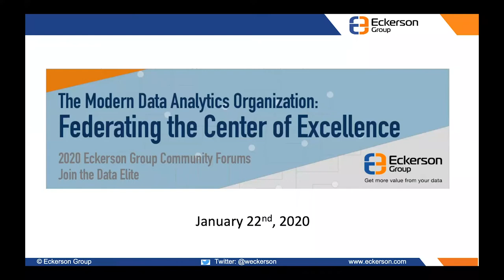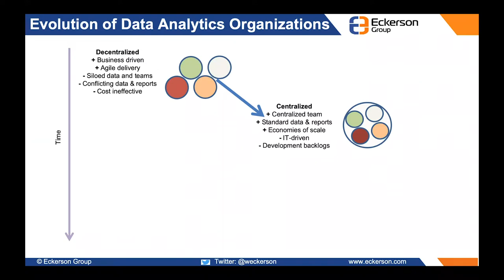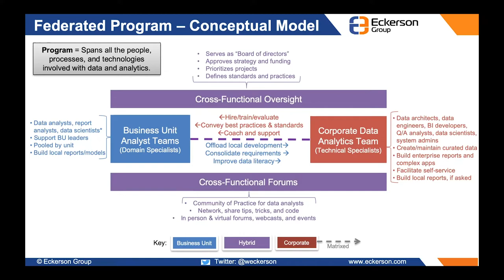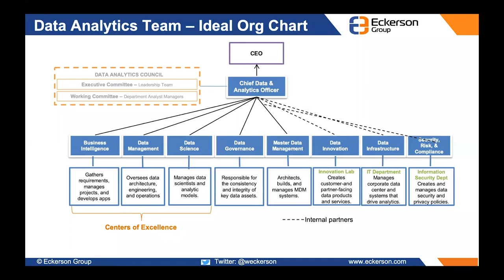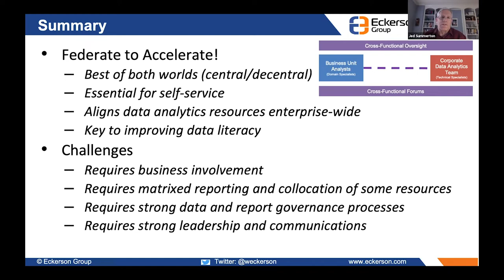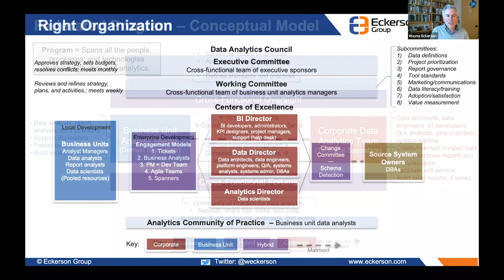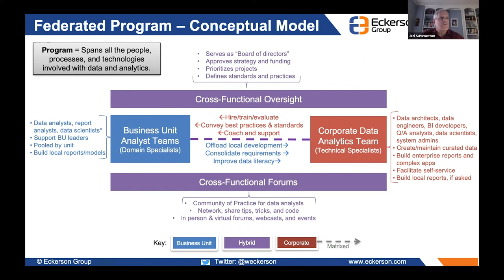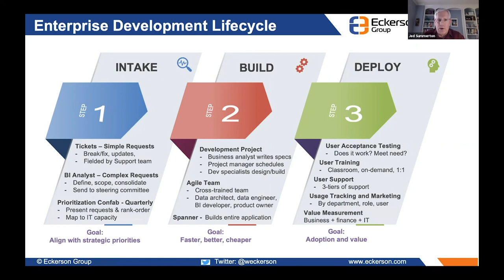The Modern Data Analytics Organization: Federating the Center of Excellence - A community forum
The data analytics community discusses how data analytics teams are adapting to the twin forces of self-service and machine learning. Wayne Eckerson, an internationally recognized expert, presents a framework for a federated data analytics organization that spans corporate and business unit resources. He also explains how data analytics roles and business engagement models are evolving to create a modern Center of Excellence. Attendees will learn:

The Role of Data Analytics Organizations in the Age of Self Service

The Data Analytics Program: How to Align Corporate and Business Unit Needs

Data Analytics Teams and Roles: The Building Blocks of Success

Business Engagement Models: The Key to Value Delivery

Visit the Eckerson Group website for our accompanying report, “Data Analytics Organizations: Guidelines for Establishing Programs, Teams, and Roles in the Age of Self Service.”